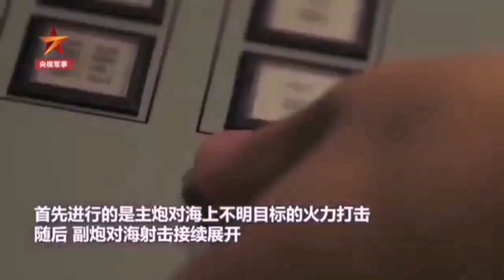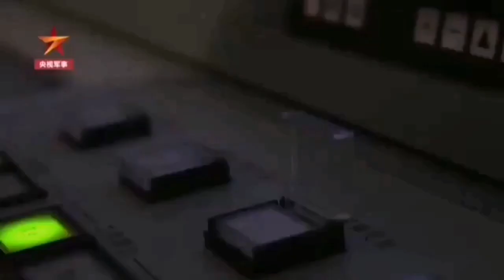CHINA LATIH PERANG DI LAUT CHINA SELATAN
Tentera Laut China mengadakan latihan besar-besaran termasuk melancarkan peluru berpandu di Laut China Selatan berhampiran Kepulauan Paracel baru-baru ini.